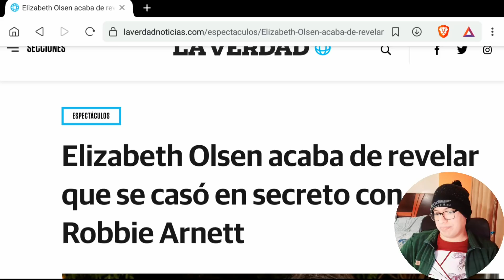FAMILIA REY MONO: REVISIÓN GENERAL